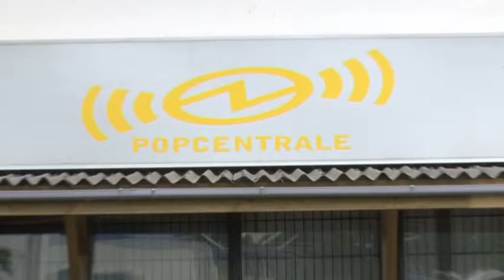Dagverslag Bobby Kinghe 40 jaar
Korte impressie van het 40 jaar Bobby Kinghe festival